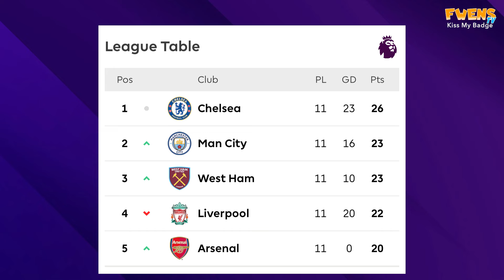Review and League Standing | Matchweek 12 | English Premier League | Season 21/22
⚽️️️️ Spurs fan, Noah from NapShot Studio joins us this week and shares his opinion on his club.

⚽️️️️ League standings and summary of the games this weekend.

⚽️️️️  We discuss players, past game reviews and previews before kick-off.